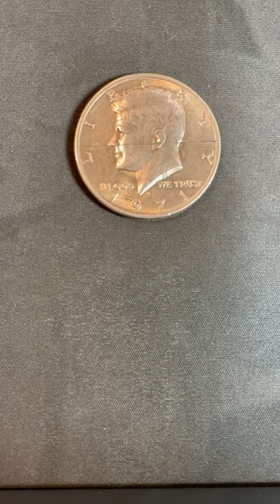What’s Inside This Kennedy Half Dollar Coin??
Look at what we found INSIDE this Kennedy Half Dollar Coin!  WOW!